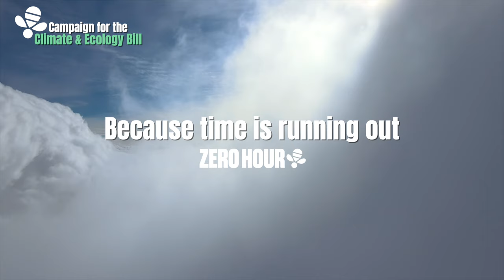United For Nature Campaign with Mya-Rose Craig – Birdgirl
Join Mya-Rose Craig, the Birdgirl, to demand commitment to restoring nature by 2030.

🐝 Join the Zero Hour campaign for the Climate & Ecology Bill